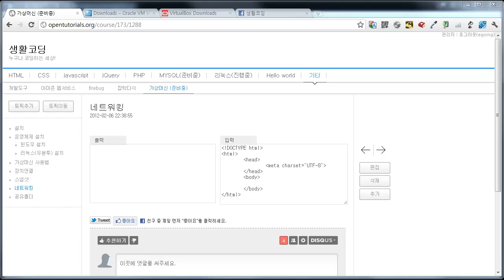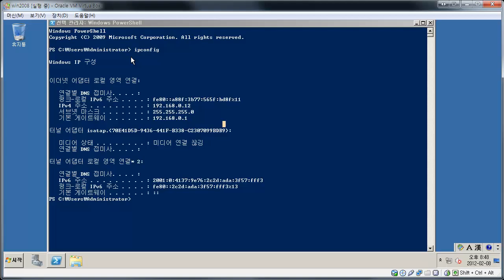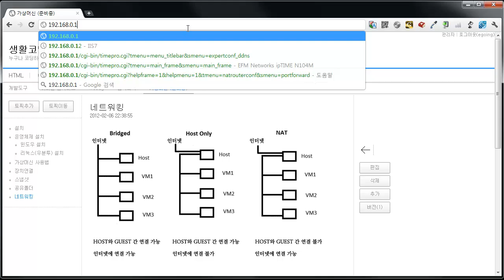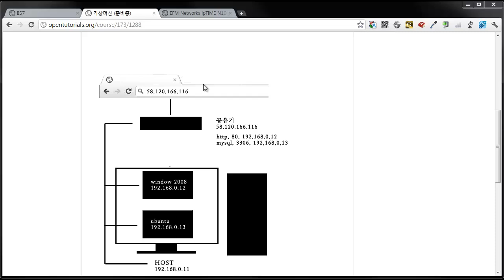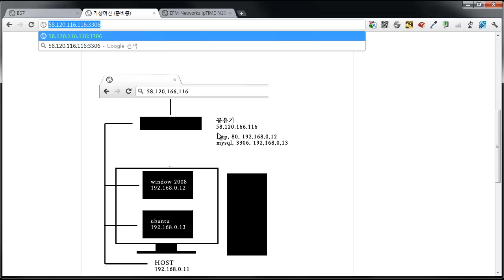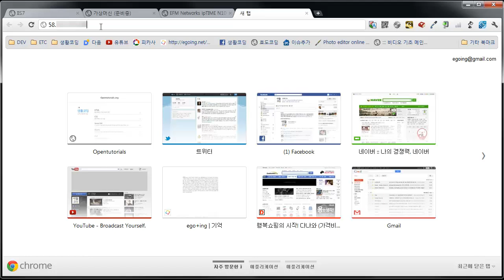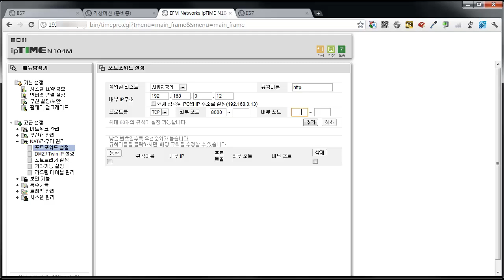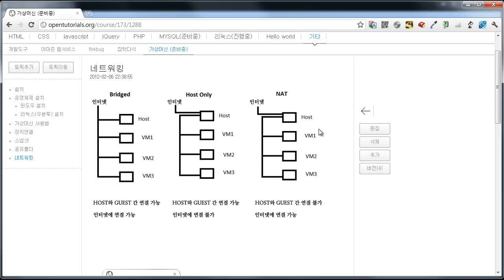가상머신(네트워크) 8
가정에서 홈서버, 웹서버 구축하는 방법